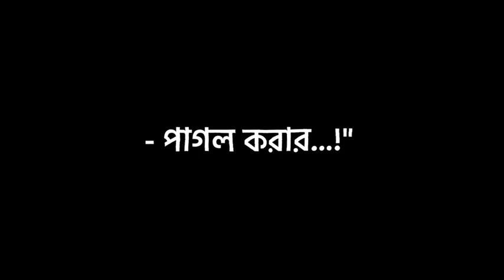New Bangla Sad Black Screen Status | imovie Bangla Status | Bangla Song WhatsApp Status